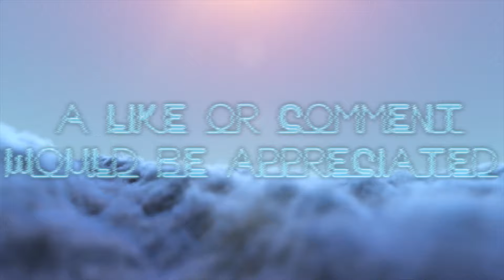OFFICIAL Modern Warfare 2v2 Gameplay Reveal (REACTION)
*** ALL soundtracks featured in this video has been produced by: Humble Freeloaders (Myself) ***

IF WE CAN GET HELLA CLOUT IN THIS VIDEO, IMA UPLOAD THE YET-TO-BE RELEASED SONGS FEATURED IN THIS VIDEO.

This video is A REACTION VIDEO for the 2v2 gameplay reveal of Call of Duty Modern Warfare coming out October 25, 2019. I plan on doing a full gameplay walkthrough of the campaign (either cinematic w/o my facecam & commentary or more goofy and reckless with my facecam and commentary), as well as all sorts of online multiplayer gameplay content.

YES I INTENDED TO HAVE THE VIBE OF MY DJ MASK TO RESEMBLE SLIGHTLY LIKE MARSHMELLO, but this is a box shape, not cylinder, it's got three reflective faces on it (each face actually has a meaning to my DJ name), I would call myself more of a humble asshole (hence the apparel I wear), and it doesn't light up, only because I am an idiot who can't figure out how to properly wire LED lights, so, if you were able to read this far into the description box, PLEASE HELP ME FIGURE IT.

🔴 Xbox Live Gamertag @Freeload Humbly
🔴 Roblox @Freeload_Humbly

🔴 PEEP THE APPAREL I WEAR (Sensitive cunts May Get Offended On This Site):

🔵 Video/Audio/Photo Editing Software: Adobe Premiere Pro, Adobe Photoshop, & FL Studio